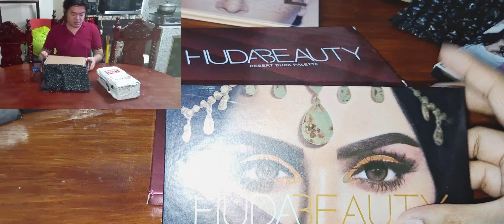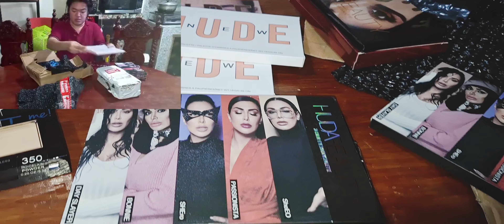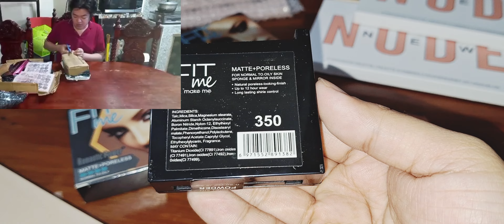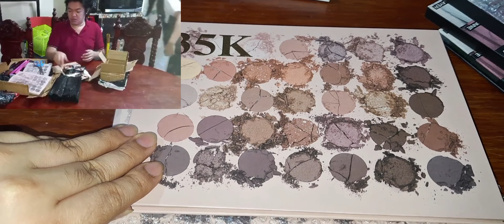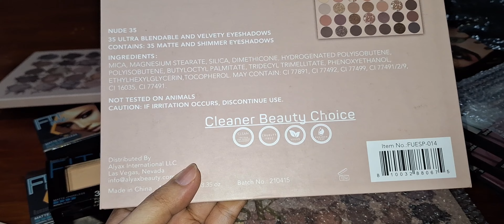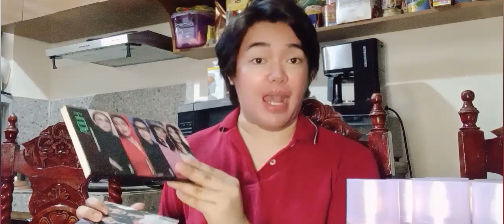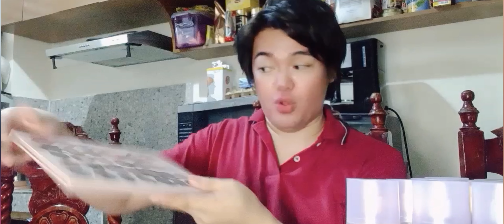Pasabog ang mga pa package